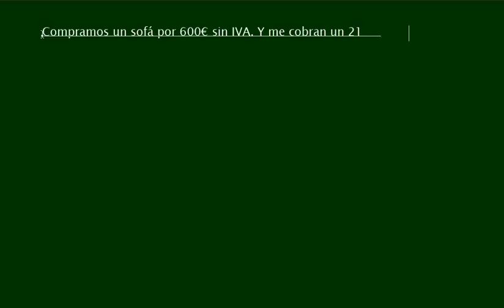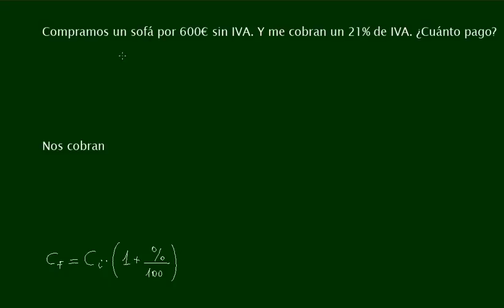Academia Usero Estepona